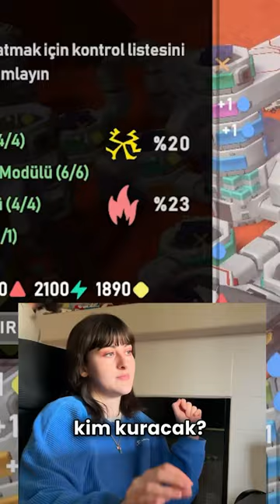Feyza’ya kendi oyunumuzu denetmece part 2